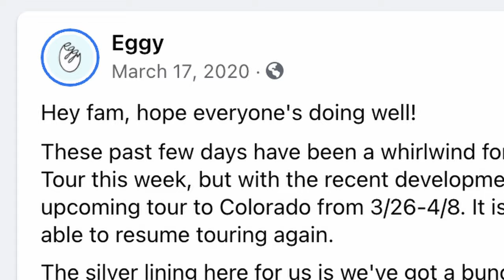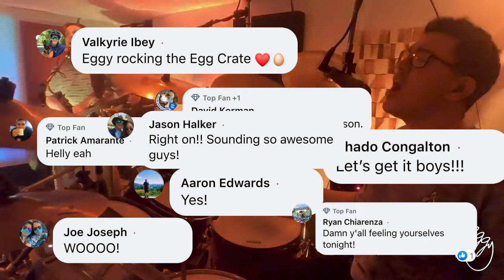Second Step: Eggy's Return to Live Music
This short film documents Eggy as they hit the road for their first weekend of shows after over a year of not playing in front of a live audience.

Produced by: Adam Soltis

Special thanks to: Soundcheck Studios, Fairfield Theatre Company, Pat Amarante, Max Phillips

Songs featured:
Bloops
Burritos El Chavo II
Queen's Gambit
Here and Now
Water Color Days
Second Step
Finding and Losing
Today and Tomorrow